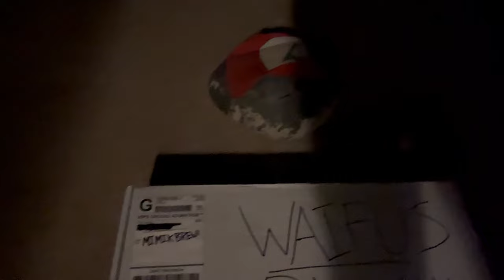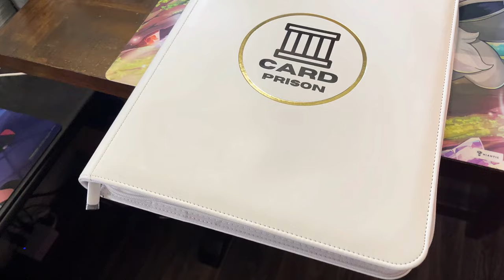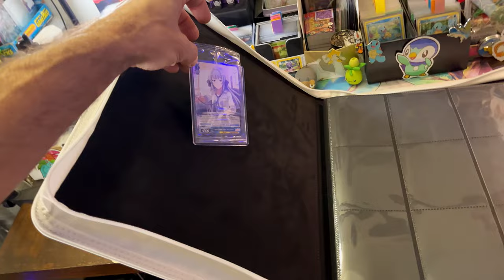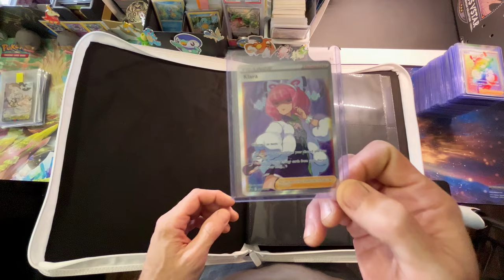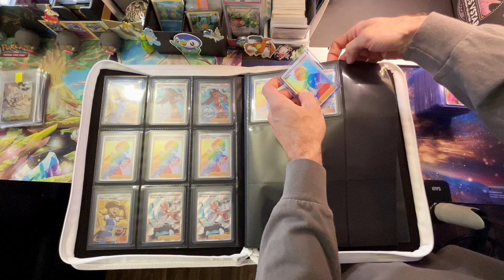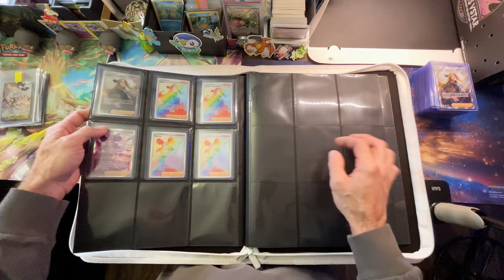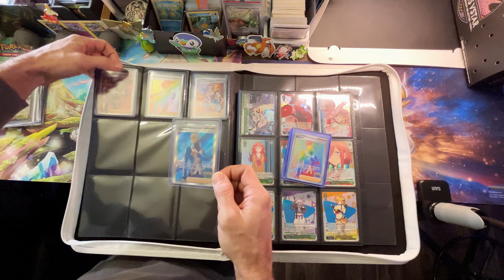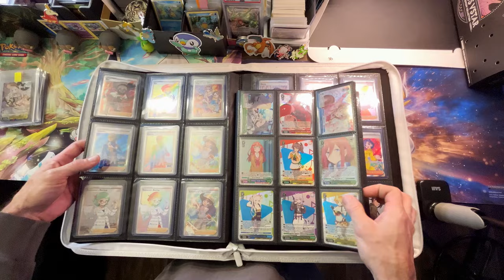CARD PRISON: POKÉMON CARD BINDER UNBOXING & REVIEW!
🫠 Send SV era Reverse Holos, Mimikyus or Ground Coffee to:
MimikBrew